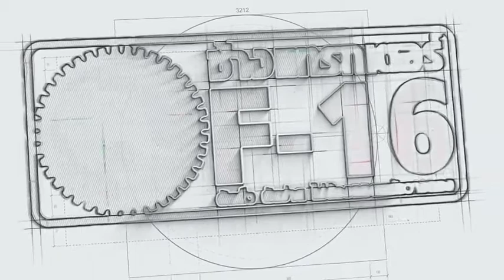The best sugar cane cutter in Thailand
✔️✔️เครื่องตัดอ้อยที่ดีที่สุด ✔️✔️
✔️✔️ขับใบมีดด้วยเพลา
✔️✔️มีของเราจ้าวเดียวที่ทนที่สุดในไทย
ထိုင်းနိုင်ငံအတွက်အလျင်မြန်ဆုံးမြို့ဖြတ်ဖို့ကြံခုတ်။
Interested in the best sugar cane cutter in Thailand